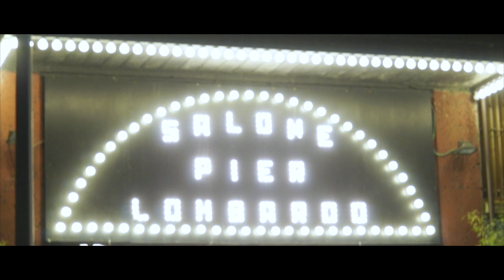VUCCIRìA TEATRO in " IO, MAI NIENTE CON NESSUNO AVEVO FATTO" di J.ANASTASI (Applausi) -MI, 14.1.2020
La compagnia Vuccirìa Teatro, conosciuta anche oltreoceano,  è in scena, dal 14 al 26 gennaio 2020, al Teatro Franco Parenti di Milano con “Io, mai niente con nessuno avevo fatto” di Joele Anastasi, anche in scena con Enrico Sortino e Federica Carruba Toscano per una storia d’omosessualità in una Sicilia corrosa dal sole e dalla povertà. Un dramma di travolgente impatto emotivo che vede protagonisti Giovanni e Rosaria, due cugini cresciuti come se fossero fratello e sorella: insieme vivono i primi turbamenti, le prime gioie e i primi drammi. Chiusi nella loro stanza, giocano per cancellare la solitudine atavica di una famiglia senza padri e, con la musica a tutto volume, ballano perché il mondo per loro non è altro che uno spartito di note da danzare. Nella sala da ballo, in cui la stessa Rosaria lo trascina, Giovanni scopre l’amore attraverso gli occhi ambigui e violenti e il corpo pulsante e focoso di Giuseppe, insegnante di danza. Dietro le persiane è nascosto però un paese che spia, giudica e non vive. I protagonisti tentano di combattere il loro destino, sognando lei di lasciare quell’isola che li culla e li affoga, lui di amare liberamente un uomo. Come in una tragedia antica in cui va espiata la colpa di chi si ribella, così il giovane puro affronterà violenza e crudeltà, proprio lui che “mai niente con nessuno aveva fatto...".